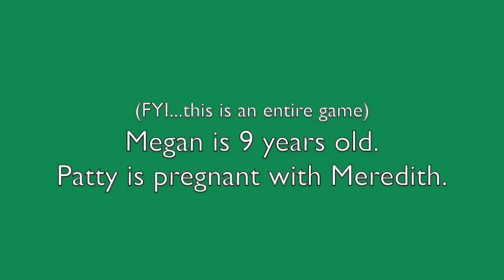1997 Megan's Coed Basketball: A Game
1997 Megan's Coed Basketball: This video features a full game during the season